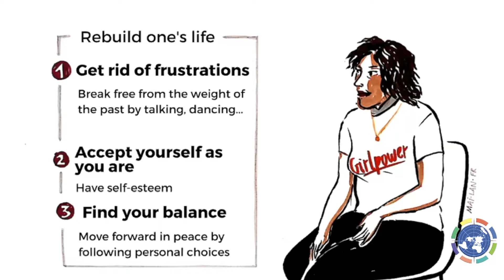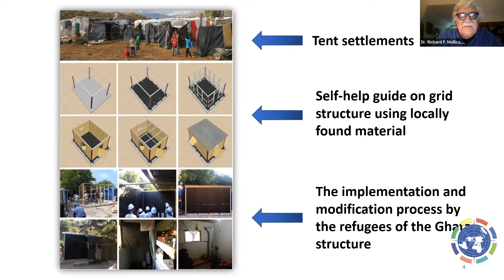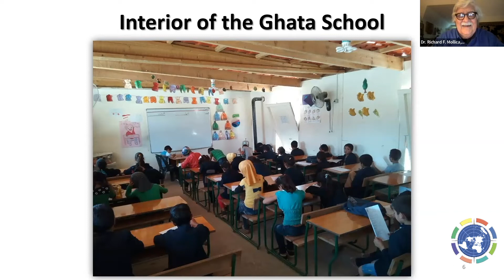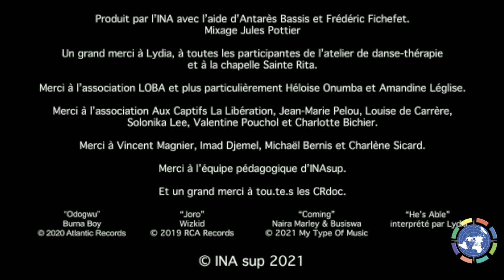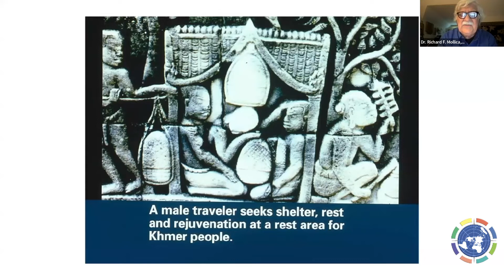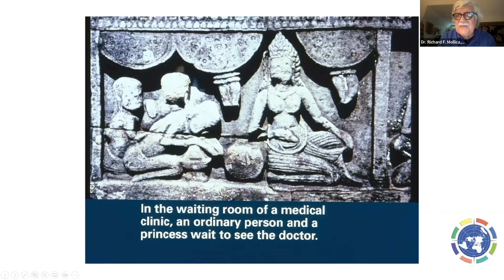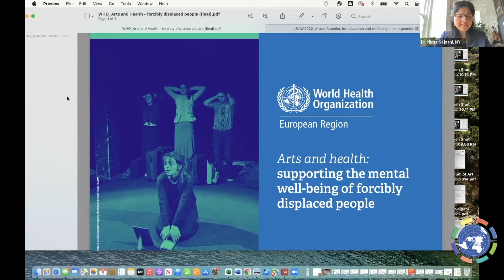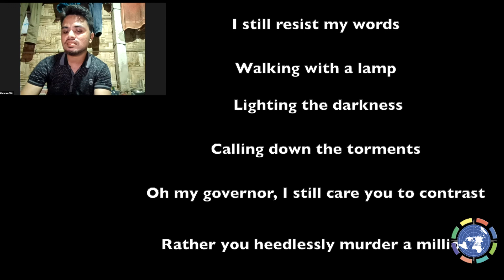Restoring Refugees | Guila Clara Kessous Roundtable | Global Peace Education Day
What skills must we learn to support more than a million people forced to flee their homes by conflict, climate change and persecution? Can peace education make us more human?
Roundtable
Guila Clara Kessous, PhD: Moderator – UNESCO Artist for Peace
Richard F. Mollica, MD, MAR: Professor of Psychiatry at Harvard Medical School and Director of the Harvard Program in Refugee Trauma (HPRT) at Massachusetts General Hospital
Enayet Khan: Artist; Photographer; Publisher Rohingya Together; Mentor, Rohingya refugee youth in Cox’s Bazar, world’s largest refugee camp in Bangladesh.
Professor Nisha Sajnani: is the Director of the Program in Drama Therapy, Chair of the Creative Arts Therapies Consortium and International Research Alliance, and founder of the Arts and Health initiative at New York University.
Héloïse Onumba-Bessonnet: victimologist specialising in sexual violence in armed conflict.
LOBA Association, Project Manager for Re-Création by LOBA.